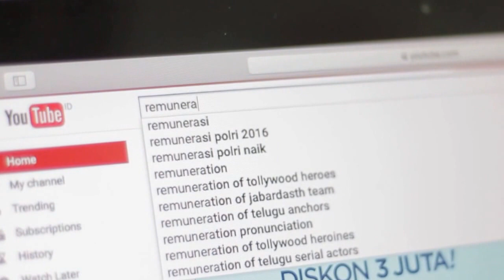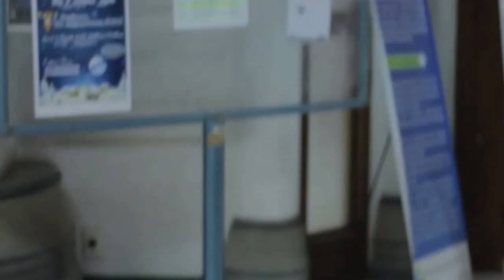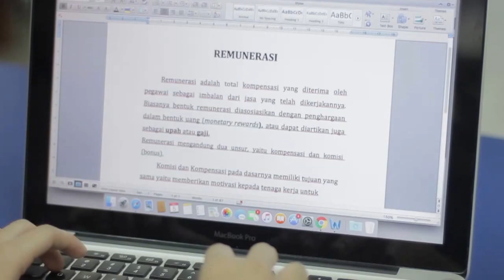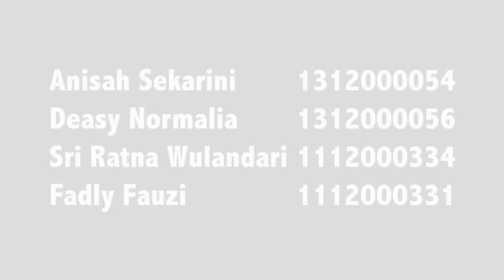PERBANAS INSTITUTE VLOG- MANAJEMEN EVALUASI KINERJA